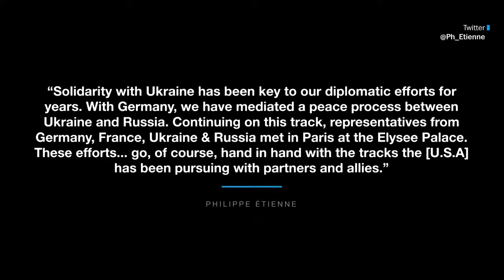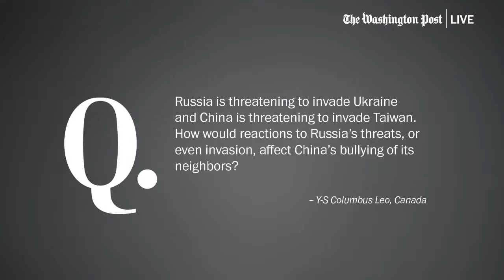World Stage: Crisis in Ukraine with French Ambassador to the U.S. Philippe Étienne (Full Stream 2/7)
The French Ambassador to the United States, Philippe Étienne, most recently served as President Emmanuel Macron’s chief diplomatic adviser. Étienne, a former ambassador to the European Union, Germany and Romania, joins Washington Post columnist David Ignatius to discuss the latest on Russia and Ukraine and how NATO and European allies approach the potential conflict. Join Washington Post Live on Monday, Feb. 7 at 9:00 a.m. ET.